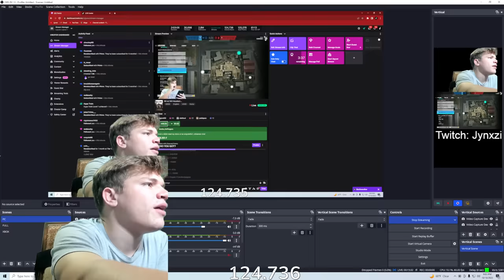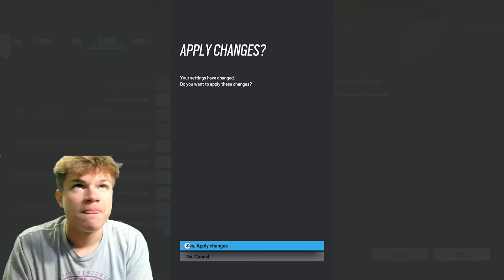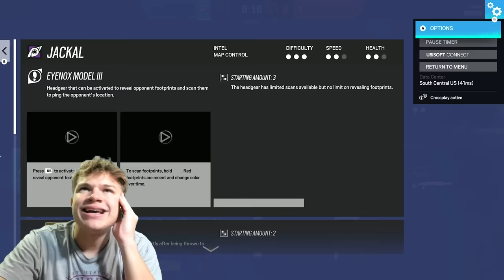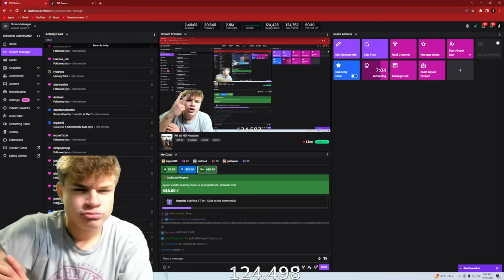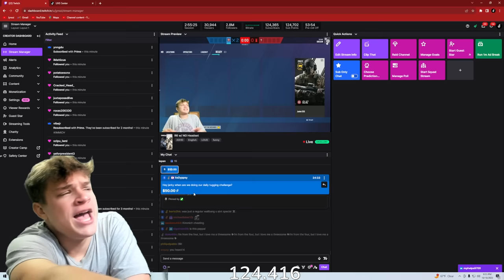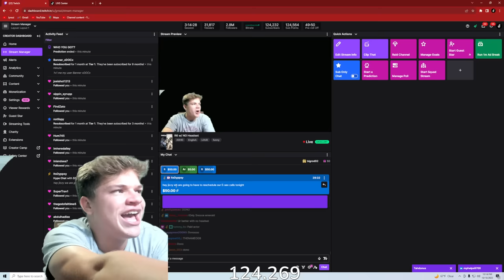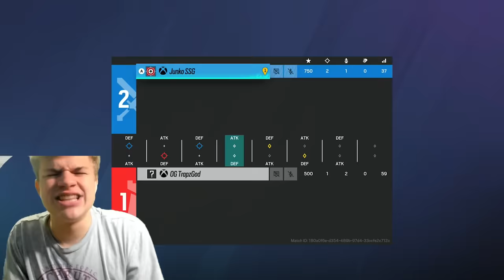1v1 vs EVERY Rank But I Can't Use A Headset... (Rainbow Six Siege)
1v1 vs EVERY Rank But I Can't Use A Headset... (Rainbow Six Siege)